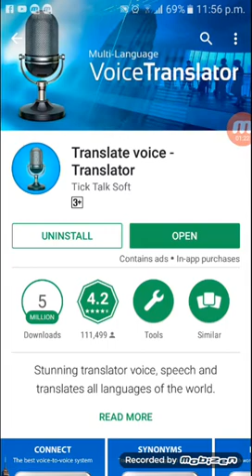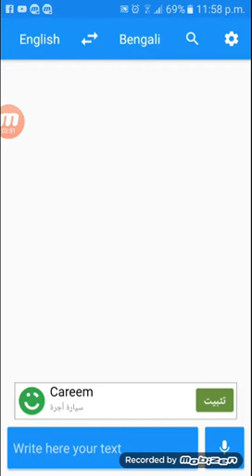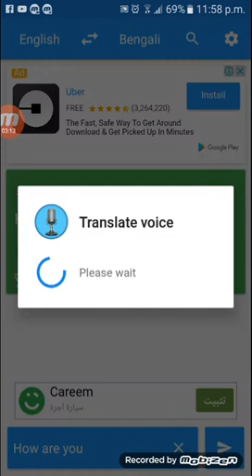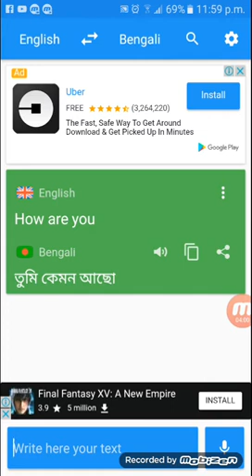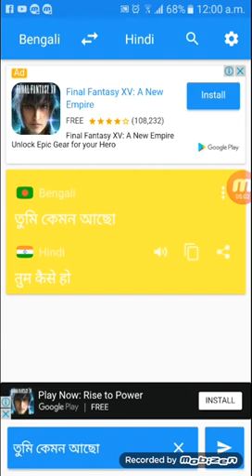Voice translator l translate bangla to english l How to translate bangla to english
Translate bengali to english or google translate
How to translate from bengali to english
Google translate english to hindi
englisg to urdu
bangla tutorial mn
google translate now works inside any android app
google translate new feature